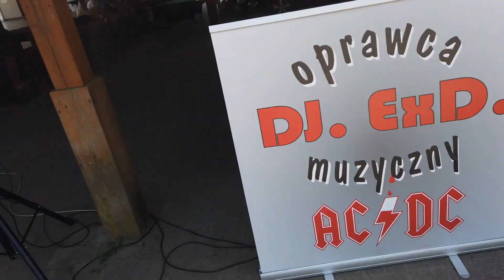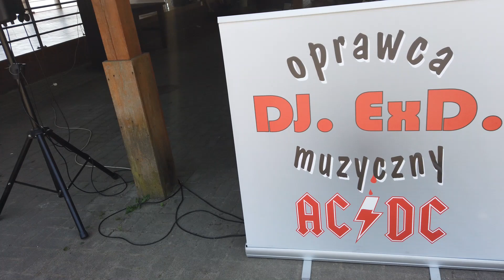Mistrzostwa Szkoły w Siatkówce Plażowej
Pierwszy dzień lata spędziliśmy nad naszym pięknym jeziorem Mochel. Cała szkoła dopingowała zawodnikom, którzy rywalizowali w turnieju piłki plażowej. Było słońce, był ruch na świeżym powietrzu, była rywalizacja sportowa, było kibicowanie, było pływanie, była muzyka i świetna zabawa.